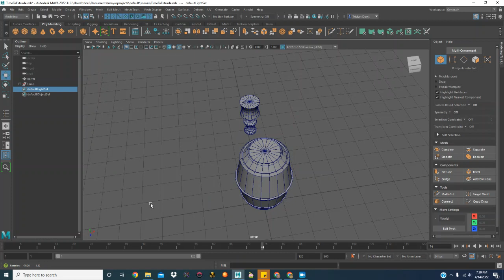Extrusions Screen Capture